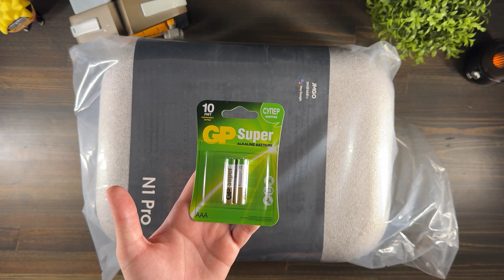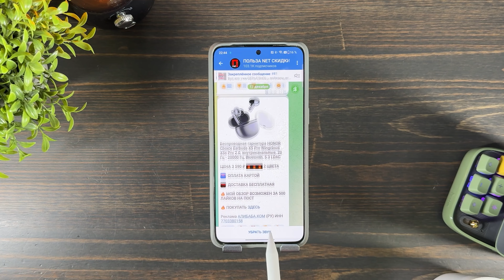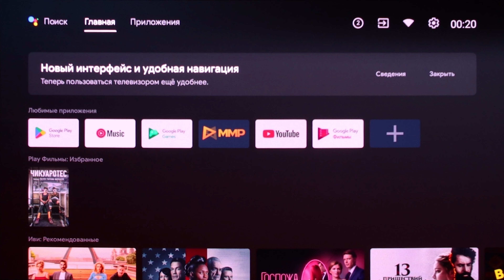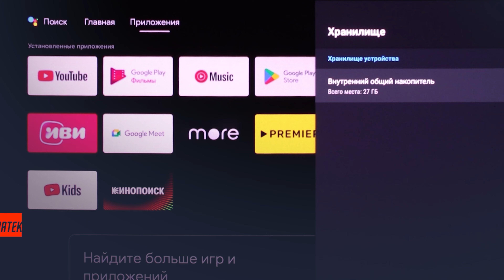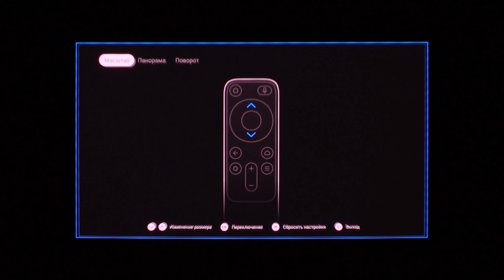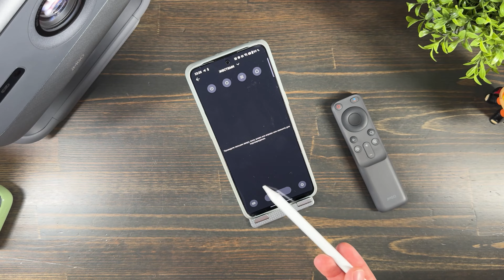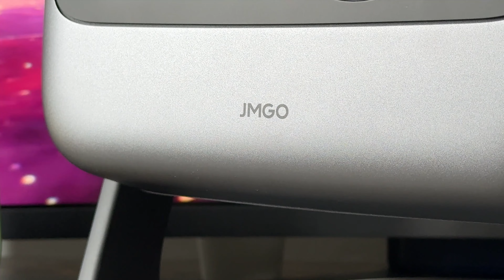ПРОСТО ТОП 🔥 ЛАЗЕРНЫЙ ПРОЕКТОР JMGO N1 Pro J92-5DH Full HD AndroidTV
Реклама. ООО "СофтМастер". ИНН: 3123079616. erid: 2VtzqwdeYse

✅✅✅✅РАЗЫГРЫВАЮ🔥🔥🔥🔥🔥🔥

30 числа каждого месяца розыгрыш 🔥5и Mi Band 6. ми бэнд 6 - 5 штук) ежемесячно🔥🔥🔥